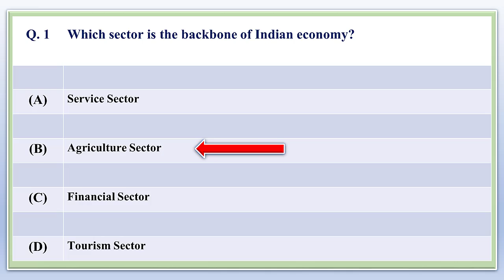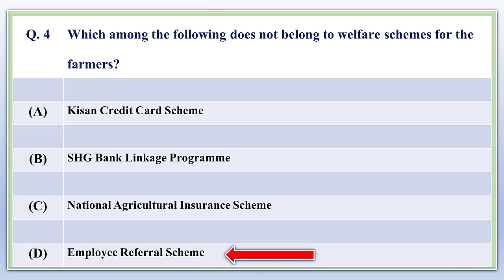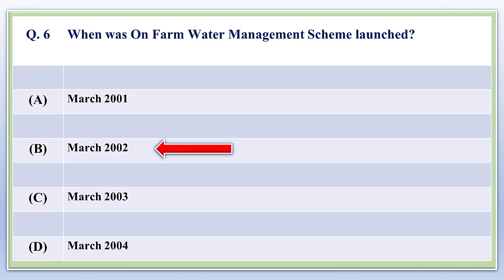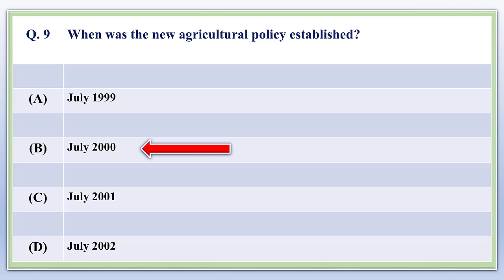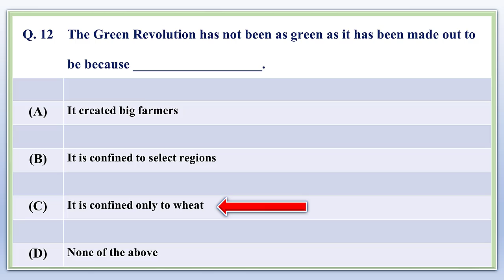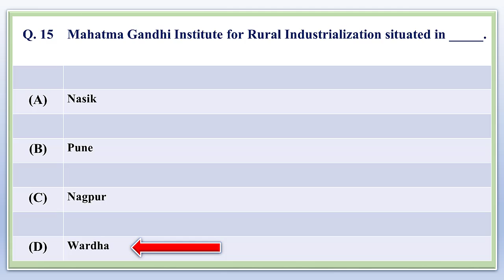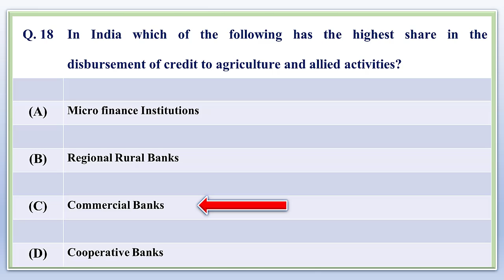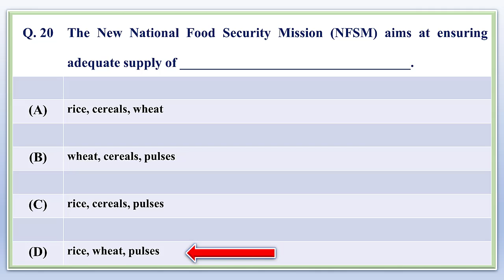Indian Economy (11) | M.B.A. | M.C.Q. | Dr.Kishor Jagtap